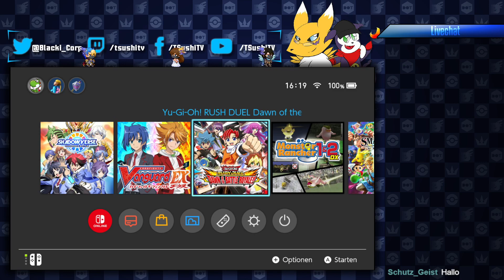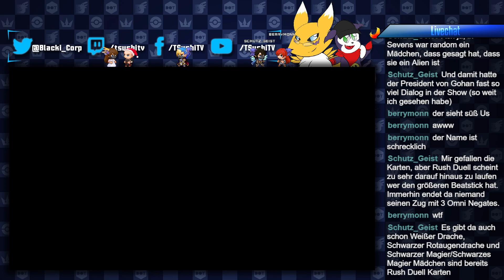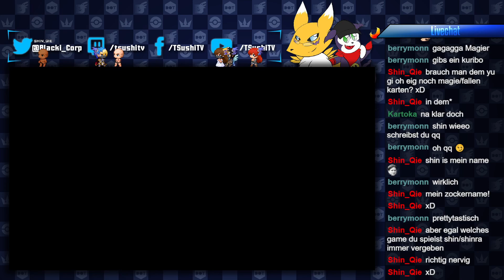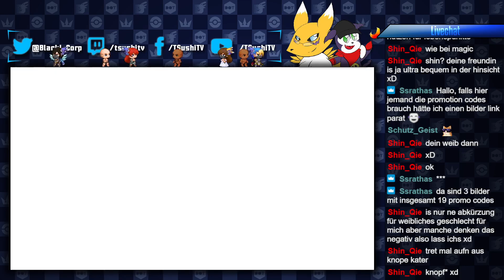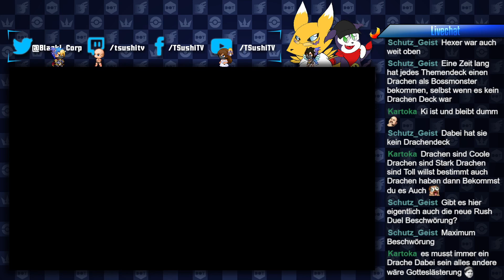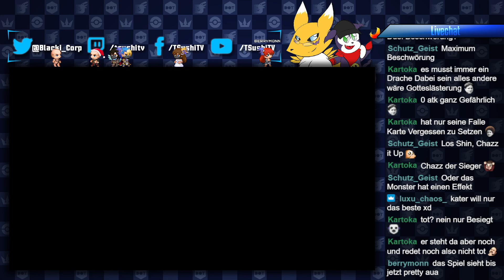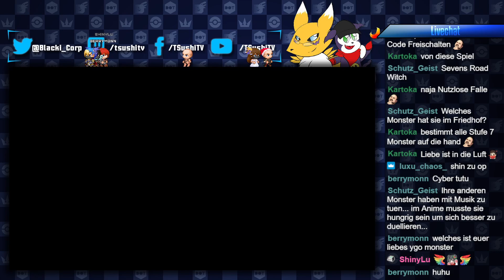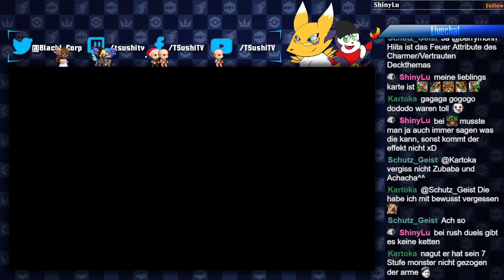Angezockt [Switch] Yu-Gi-Oh! Rush Duel: Saikyou Battle Royale!!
►►►►►►Linksammlung◄◄◄◄◄◄
►►►Wo wir zu finden sind◄◄◄